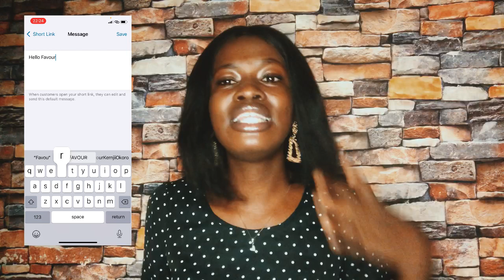How To Drive Massive Traffic To Your WhatsApp - Sell More Online +How to Create Your WhatsApp Link.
Discover how you can drive good traffic to your whatsapp daily and sell more by creating and using your WhatsApp link.

The number one thing every business owner should focus on is to drive massive traffic to the platform where you close sales which should be WHATSAPP.

If you have been wondering how you can get lots of traffic (people) into your WhatsApp daily, then this video is for you.

Make sure to leave a comment cos I’ll be reading…

You are welcome to this channel.😍
My name is Favour Kemjii Okoro

My goal with this channel is to help more people build very profitable businesses, make money online and get closer to God. The lessons and personal experiences I'll share here are specifically designed for you to get results as fast as possible even if you are completely new to the online world.

Topics on this channel revolve around these three pillars: sales and marketing, business growth and faith. - to empower you to live a HIGHLY PROFITABLE life..

New videos are posted here at least twice every week.

N100K IN 30 DAYS- HOW YOU CAN MAKE MONEY ONLINE WITH EASE BY SELLING DIGITAL PRODUCTS